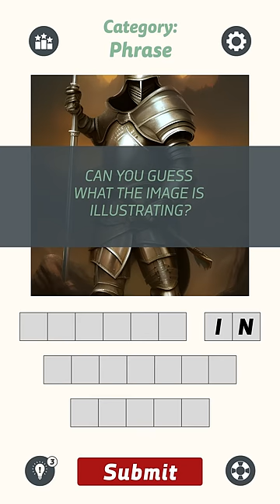Outwit-AI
The Ultimate Daily Puzzle
AI generates an image
Can you guess what the image is illustrating?